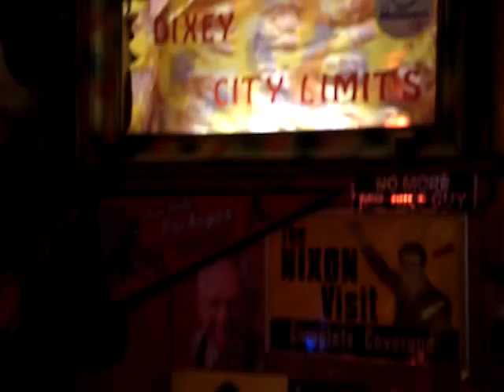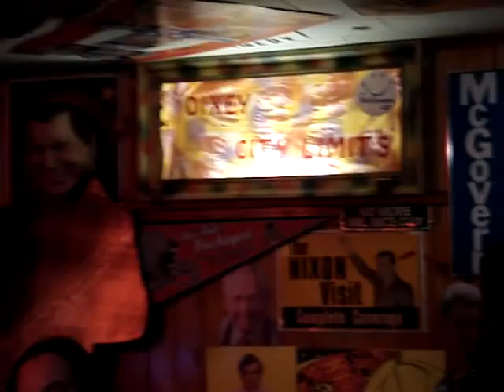Terry G and Butch cover Bill Withers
John Gingerich brings his mandolin. Recorded October 27, 2007 at Dixey City Limits